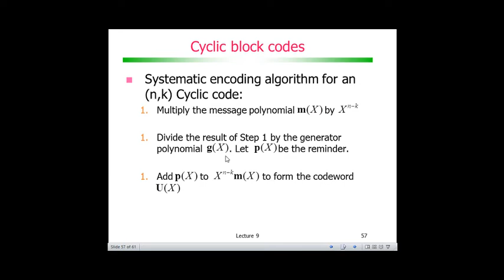Codificação de Canal com Códigos de Bloco: Codificação sistemática de cíclico